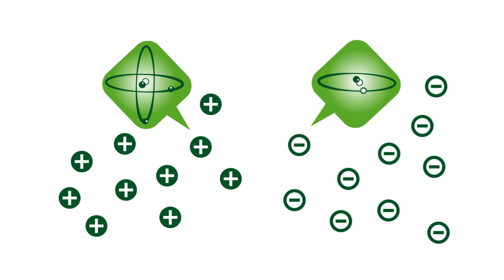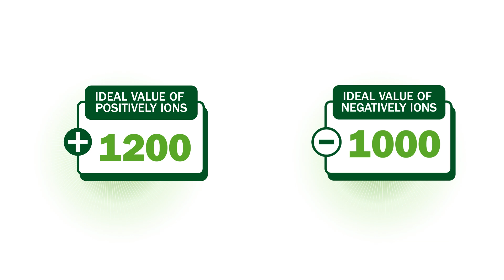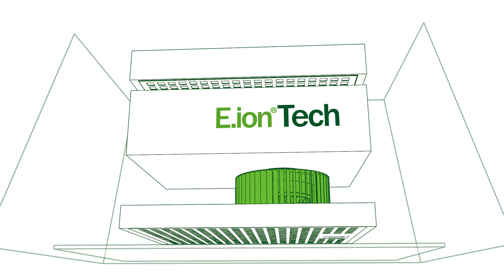Falmec ENG - E.ion System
PURE AIR FACTORY -  The only hoods that sanitise the air
Thanks to the presence of ions generated by the E.ion System, the air can be purified and treated to live in a healthier environment.